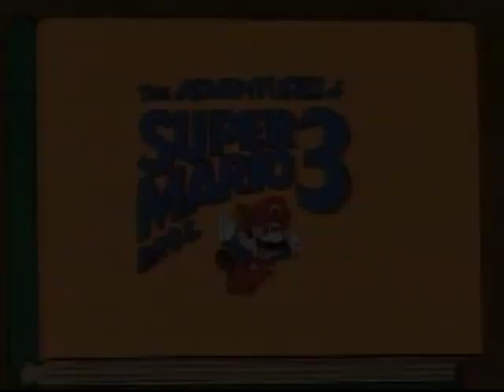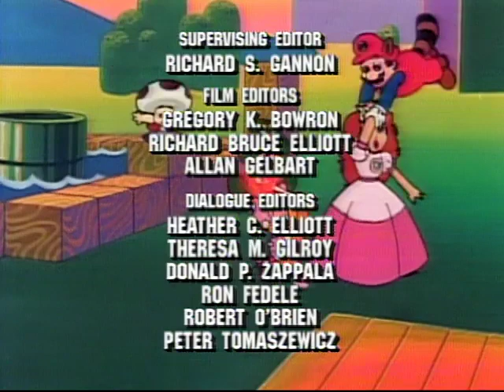Do The Koopa | Video Games for Kids | Cartoons for Kids